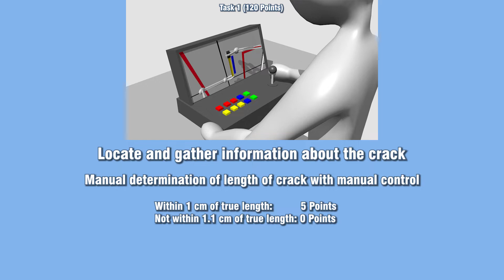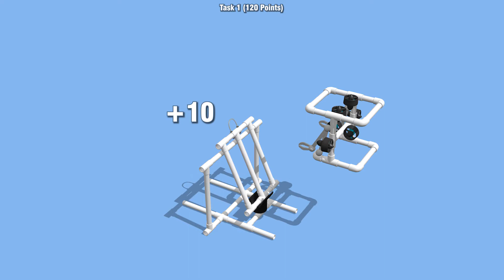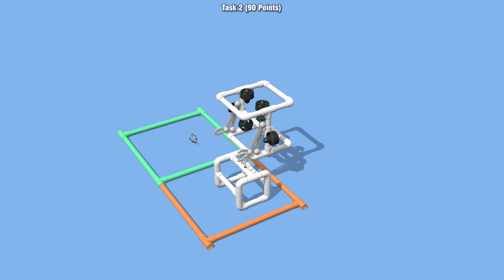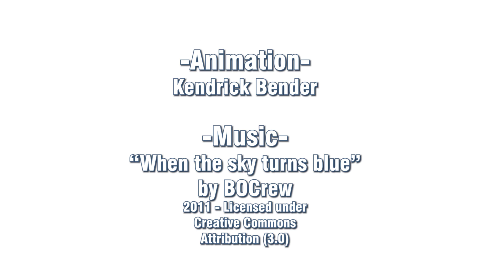2019 EXPLORER class mission fly-through